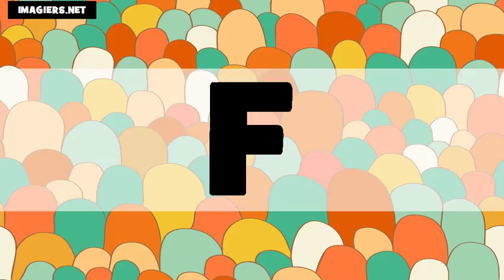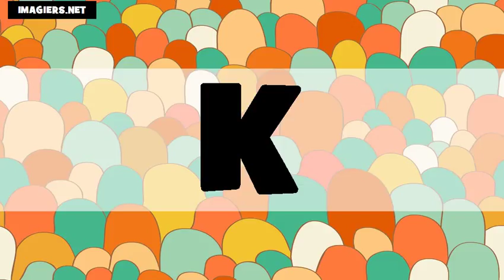O Alfabeto # Usa + Fr